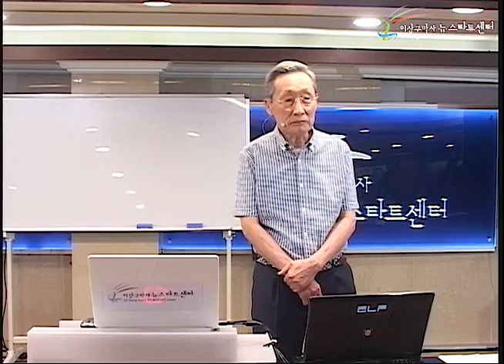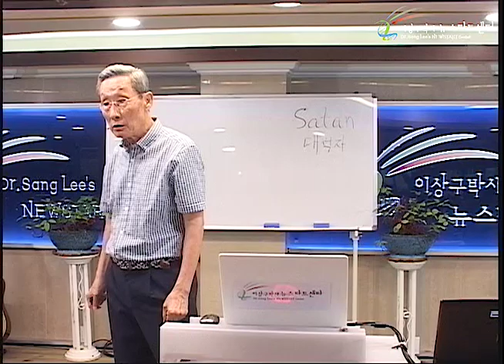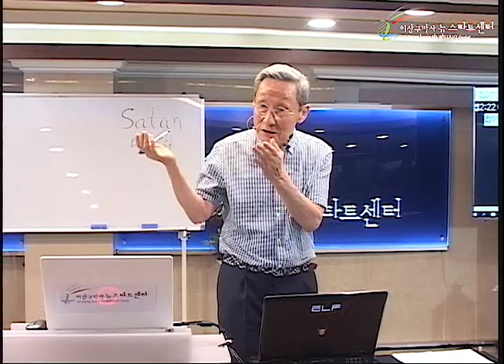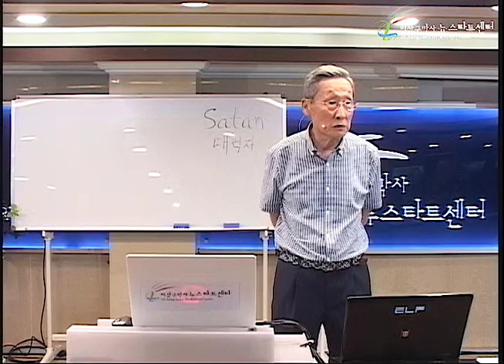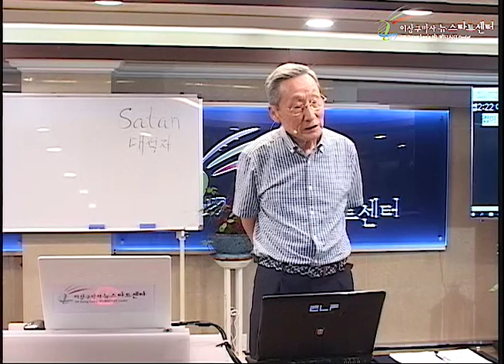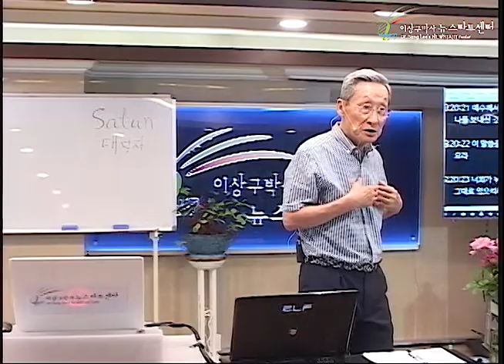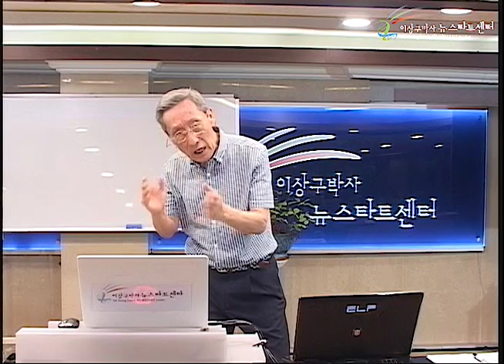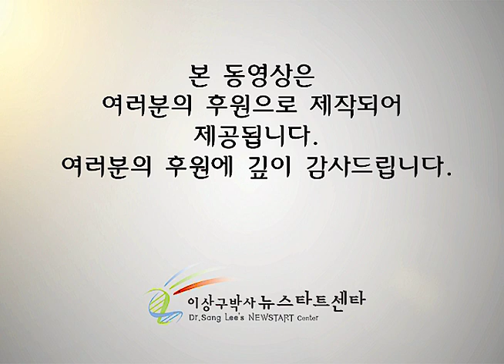H231 03 성령을 받자!